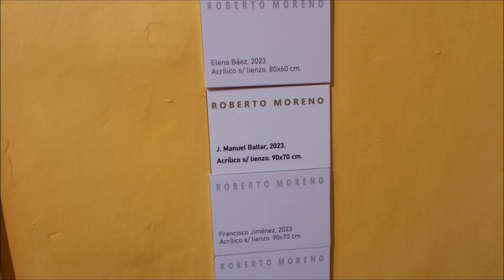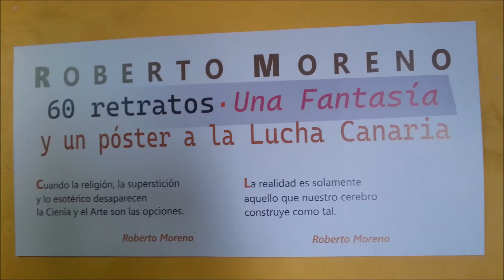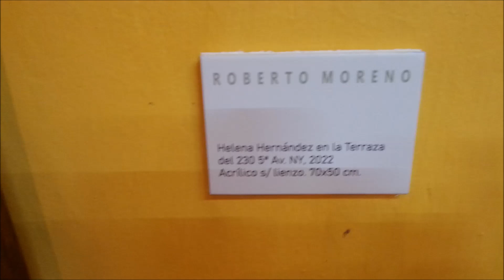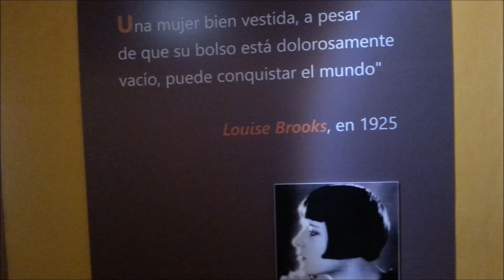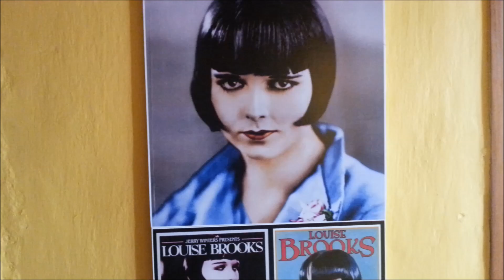EXPOSICIÓN DE ROBERTO MORENO EN LA CASONA VERDE 2024 GÁLDAR